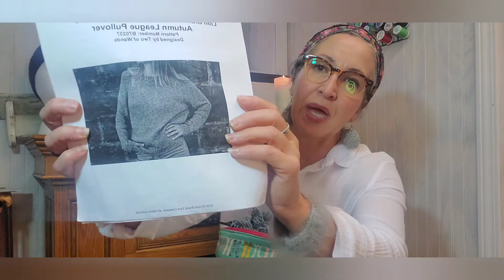Welcome! WIP's and Creative Chat October 23, 2020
Welcome! It's been too long, and I've been busy! Today I talk about everything Angora, projects I've been working on, shopping small business and local for gifts, and a few random things. Pull up a chair, get your favorite hot beverage for the season and enjoy!

I have linked the patterns I talk about in the video below. Also, the products I bought from Etsy makers.
Blessings~Renee

Indie Fiber Arts